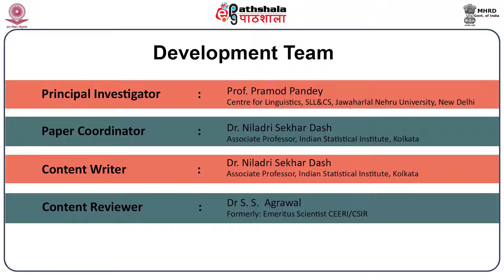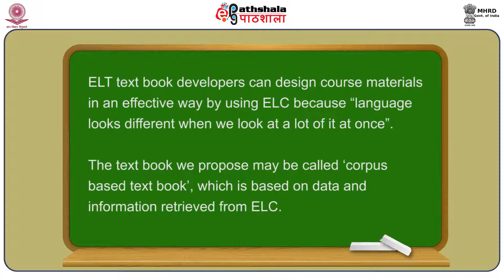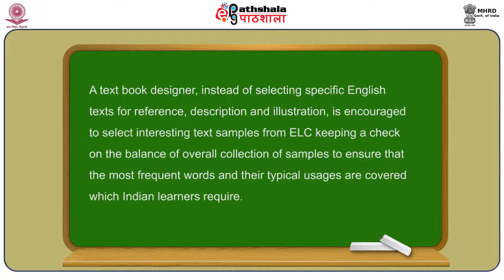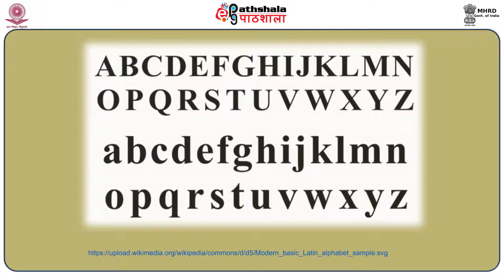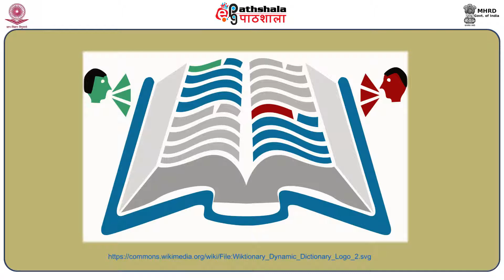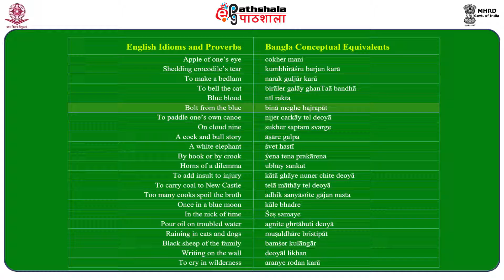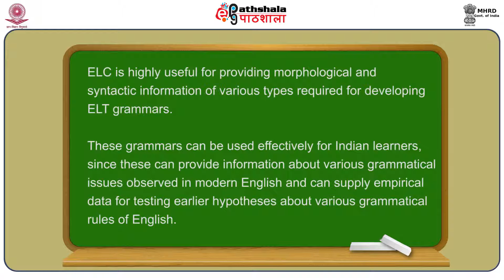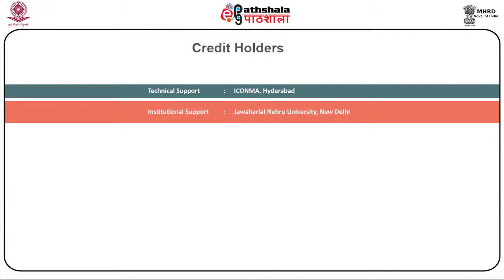Corpora as Secondary Resource for ELT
Subject:Linguistics
Paper: Corpus linguistics